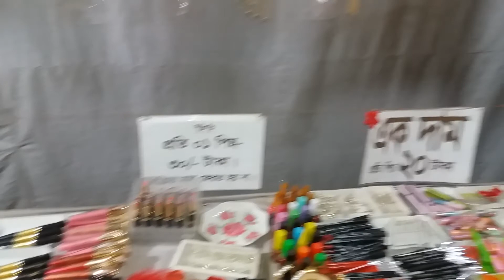Girls Cosmetics Selling in Bangladesh। Girls Items in Village Boishakhi Mela Bangladesh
One day I have gone to our village boishakhi mela and found a lot of seller selling a lot of girls cosmetics to the village girls. The cosmetics looks beautiful and amazing to check. As i have gone their at night so the quality may be not good enough but I have tried to show you the night boishakhi mela in rural village bangladesh.

Keywards:
The first Trap Can Catch a lot of fish,
Crabs And Eels By Bamboo With deep Hole,
The first Trap,
Bambo With deep Hole,
Crab Trap,
Fish Trap,
fish,
fishing,
fish,
country fish,
unique trap,
fish trapping,
fish trapping machine,
fishing tools,
catching fish,
new system of catching fish,
unbelievable fishing,
beautiful canal,
atural beauty,
country fish trap,
amazing fishing,
new fishing,
Fishing bd,
fish trap
big fish,
fish,
fish catching,
fishing,
fishing gear,
fishing equipment,
fishing net,
cheapest fishing boat,
fishing boat,
cheap fishing boat,
nets to catch fish,
cheap fishing net,
cheap,cast net,
cast net fishing,
fishing videos,
india fishing,
traditional bd,
hand fishing,
fishing by hand,
fishing by net,
fishing by net in river,
fishing fishing,
big fish catching
fishing,
fish,
country fish,
unique trap,
trap,fish trapping,
catching fish,
unbelievable fishing,
beautiful canal,
natural beauty,
country fish trap,
amazing fishing,
new system of fish trap,
bengali fishing,
new fishing
Maldives,
tuna,
Greenpeace,
fishing,
sustainability,
Maarten,
van,
Rouveroy
shrimp recipes,
ground beef recipes,
pasta recipes,
street,
food,
pork chop recipes,
vegetarian recipes,
Food,
ood processor,
recipes,
crock pot recipes,
thai food,
fast food,
cake recipes,
slow cooker recipes,
cooking,
lasagna recipe,
chinese food,
mexican food,
Restaurants,
soup recipes,
food poisoning,
salad recipes,
salmon recipes,
healthy snacks,
restaurant,
dessert recipes,
dinner,
food stamps,
whole foods,
healthy food
Pangasius pangasius,
big pangash cutting,
river catfish,
catfish slice,
fish slice into pieces,
Army fish market,
fish market,
big fish market bd,
pangas fish cutting,
fastest fish slice,
basa fish,
shark catfishes,
big fish cutting,
pangasius,
river pangas
yellowfin tuna fish cutting,
Fish Fillet,
big fish market,
big kingfish cutting,
silver king fish cutting,
king mackerel fish cutting,
indian fish market,
indian tuna fish cutting,
rohu fish cutting,
seer fish cutting,
unique fish cutting,
kingfish skinless cutting,
live kingfish cutting,
tuna fish cutting,
street,
amazing cutting fish,
fish cutting compilations,
amazing kingfish cutting,
fastest kingfish cutting,
indian kingfish cutting,
food,
kingfish cutting
bangladesh,
village,
desi,
aerial videography,
adventure,
gopro,
desh,
bangladesh trip,
holiday,
vacation,
ducks,
paddy fields,
crops,
village life,
natural scenery,
agriculture,
farmers,
rice,
land,
sunset,
bangladesh winter,
An Aerial Video of our Beautiful Village in Bangladesh,
life,
doctor
planet,
second,
history,
real,
big,
little,
rose,
earth,
series,
Village mall,
village market,
village market video,
village market scene,
village market in bangladesh,
beautiful bangladesh,
beautiful bangladesh hd,
beautiful bangladesh video,
visit Bangladesh
discover Bangladesh,
Bangladesh Village Life,
Peoples,
Early Morning,
Beautiful bangladesh,
Dhaka,
Bangladesh (Country),
Bangla News,
Bangladesh News,
Live,
Reporting,
Documentary,
sheikh Hasina,
khaleda zia,
History,
Punjabi,
Culture,
Song,
Civil,
Museum,
Project,
Desi,
Heritage,
Fish market,
Fish market in bd,
fish marketing,
fresh market,
fresh market haul,
largest fish ever caught,
largest fish in the world,
largest fish market,
Largest fish market in the world.
Largest fish in the ocean,
a lot of fish,
a lot of fish catching,
a lot of fish caught,
market watch,
market research,
Bangladesh fishing,
big fish,
fish selling,
fish seller,
fish selling market,
fish selling business,